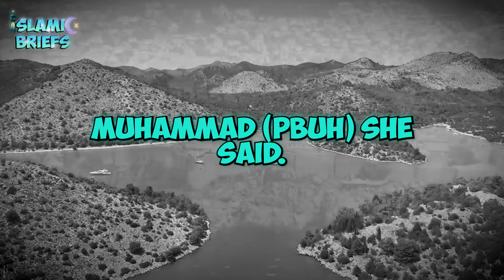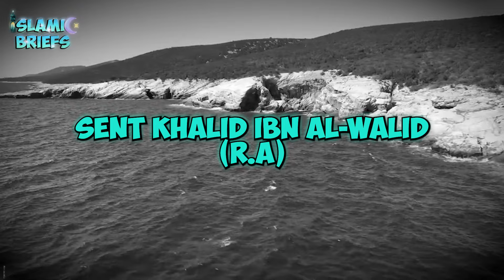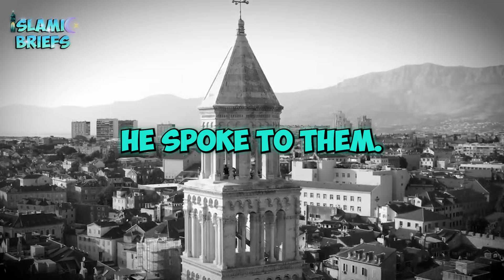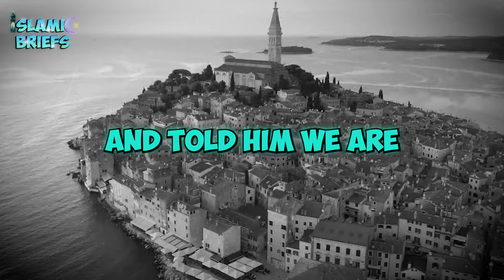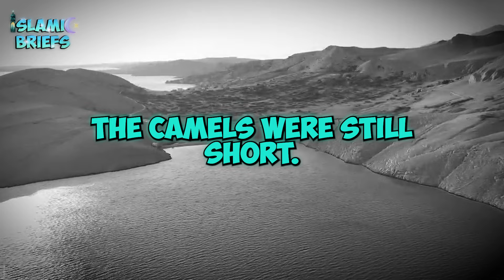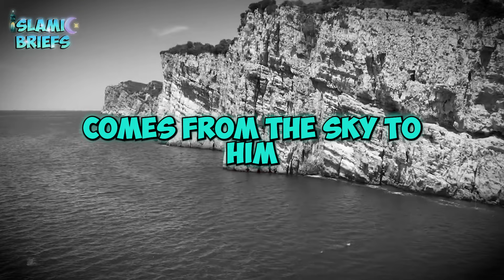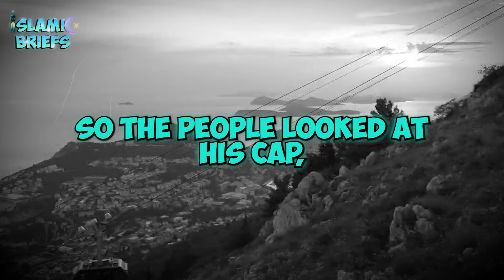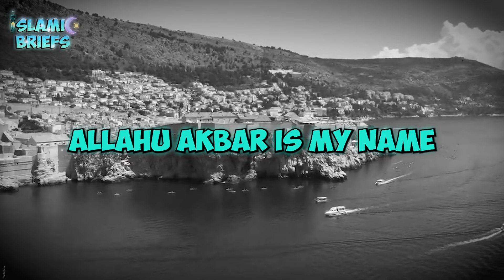Tabuk Expedition: Miracles, Trials, and the Hypocrites' Betrayal | Mufti Menk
"Join Mufti Menk as he recounts the significant events of the Tabuk Expedition, where the Prophet Muhammad (PBUH) and his companions faced numerous trials. Explore the miraculous outcomes that emerged despite the harsh conditions and the betrayal of the hypocrites within the ranks. Learn how this expedition revealed the strength of true believers, tested their faith, and exposed the weaknesses of the insincere. A story of resilience, divine support, and the unwavering dedication of the Prophet and his followers."